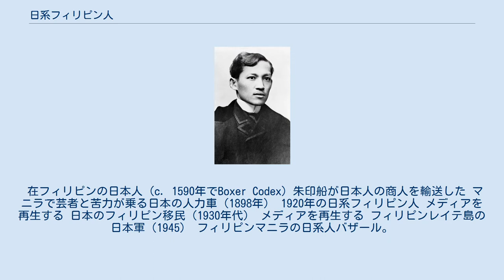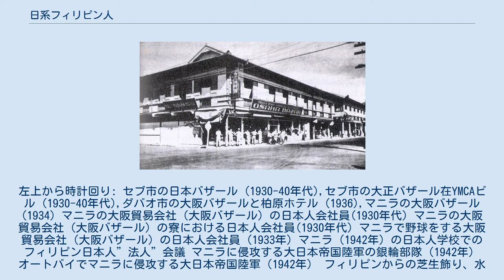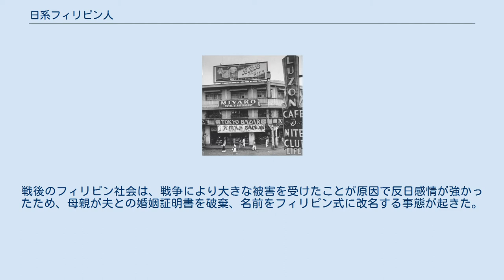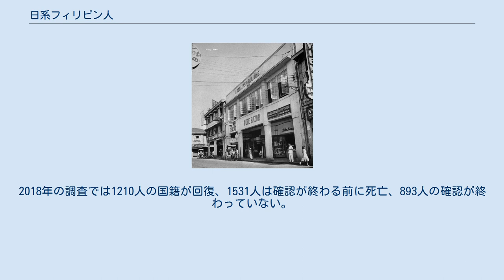日系フィリピン人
日系フィリピン人（にっけいフィリピンじん,Japanese Filipinos, Nippongo Pilipinos）とは、日本に家系起源を持つフィリピン人である。
 在フィリピンの日本人 (c. 1590年でBoxer Codex) 朱印船が日本人の商人を輸送した マニラで芸者と苦力が乗る日本の人力車（1898年） 1920年の日系フィリピン人 メディアを再生する 日本のフィリピン移民（1930年代） メディアを再生する フィリピンレイテ島の日本軍（1945） フィリピンマニラの日系人バザール。
左上から時計回り: 東京バザール（1941）, 都ホテルと東京バザール（1941）,日本バザール（1941）,神戸バザール在小林ビル（1940） フィリピンの日系人バザール。
左上から時計回り: セブ市の日本バザール (1930-40年代),セブ市の大正バザール在YMCAビル (1930-40年代),ダバオ市の大阪バザールと柏原ホテル (1936),マニラの大阪バザール (1934) マニラの大阪貿易会社（大阪バザール）の日本人会社員(1930年代) マニラの大阪貿易会社（大阪バザール）の寮における日本人会社員(1930年代) マニラで野球をする大阪貿易会社（大阪バザール）の日本人会社員 (1933年) マニラ（1942年）の日本人学校でのフィリピン日本人”法人”会議 マニラに侵攻する大日本帝国陸軍の銀輪部隊（1942年） オートバイでマニラに侵攻する大日本帝国陸軍（1942年） フィリピンからの芝生飾り、水の瓶、またはパン焼き用として使用される伝統的なタパヤン瓶 日本の江戸時代の茶の缶として使われた、茶の瓶に塗られた、野々村仁政の藤のデザイン 日本堺市市民会館の呂宋助左衛門像 フィリピンマニラPlaza Dilaoの高山右近像 日本人男性と現地の女性間に生まれた者が太平洋戦争の混乱によりフィリピンに残留及び無国籍状態に置かれていた問題。
戦後のフィリピン社会は、戦争により大きな被害を受けたことが原因で反日感情が強かったため、母親が夫との婚姻証明書を破棄、名前をフィリピン式に改名する事態が起きた。
また当時のフィリピンの法律は父系優先血統主義であったため彼らはフィリピン国籍を取得できず無国籍状態になっていた。
彼らへの差別はマルコス政権誕生までは強いものであった。
 2018年に実施した外務省の調査では3810人が確認されそのうち1000人は連絡先の判明により日本国籍の取得が出来たが残りの1500人は日本人の父を持っていたが無国籍状態のままであった。
そのため就籍をするために裁判所に申し立てを行っており2017年までに200人が国籍を取得した。
2018年の調査では1210人の国籍が回復、1531人は確認が終わる前に死亡、893人の確認が終わっていない。
 2020年3月末時点では3836人が確認されており無国籍状態におかれているのは910人であった。